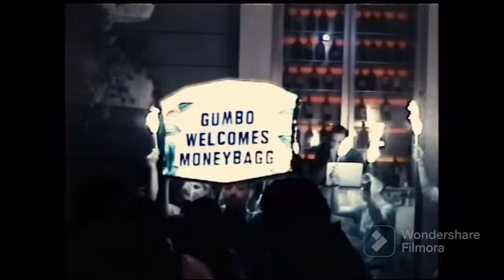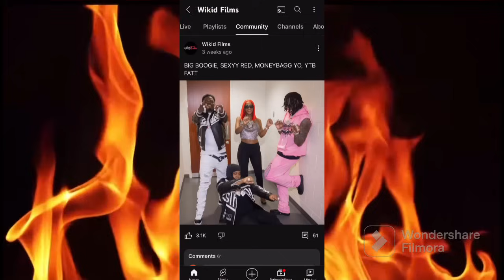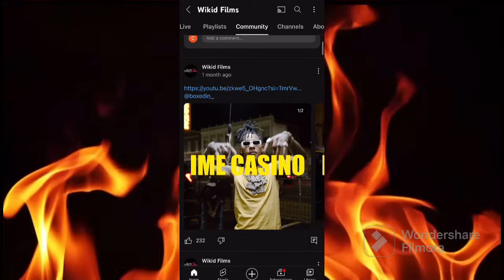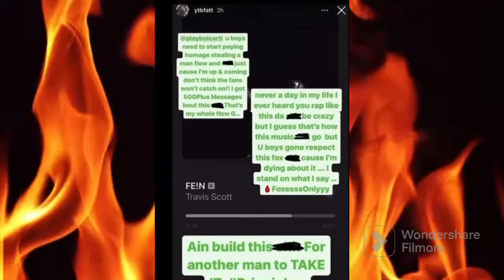YTB FATT: THE UNTOLD STORY (EVERYTHING YOU NEED TO KNOW)